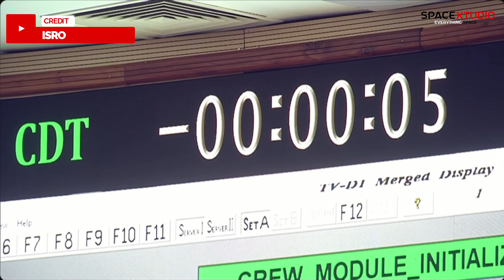Static Fire of S26 ✔ | FullStack Ready for Wet Dress Rehearsal + Update on ISRO's Aborted Abort Test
Latest update on Starship Testing including Static Fire of S26 and Full Stack B9S25.
ISRO's failed attempt to launch TV-D1 Crew Escape System test.